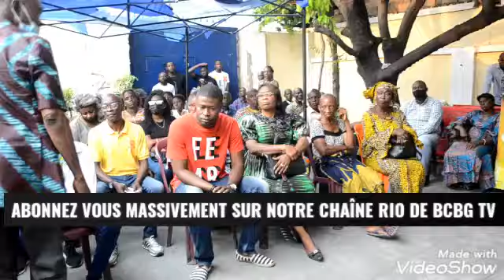JB MPIANA DECENTE SUR LE TERRAIN AU 40 JOURS DU DEIL DE LA GRANDE SOEUR DE JDL DE BCBG